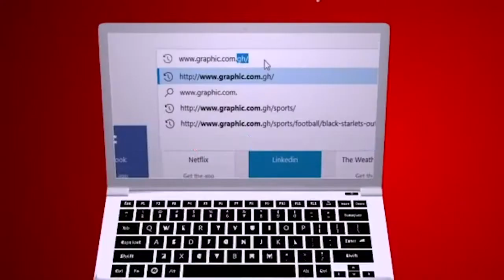Altar Blames by Rev. Dr. Ebenezer Markwei